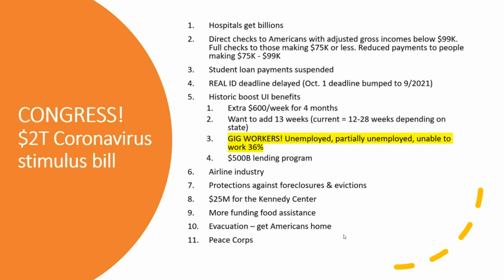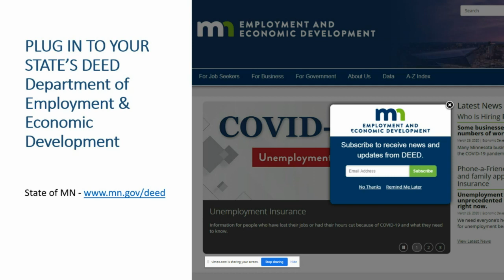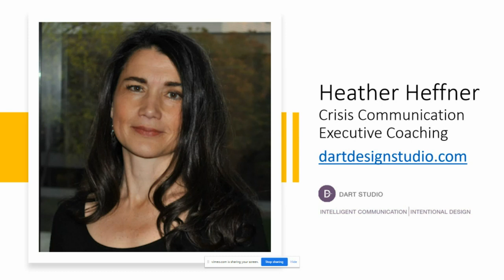How to lay people off with dignity & respect | Tips , Tricks | Dos and Don'ts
How to lay people off with dignity and respect

Times are tough. We all know layoffs are coming. The thing is, HOW you lay people off can haunt them for the rest of their life ... if you don't treat them with the respect they deserve. As a manager, it's tough. It's scary. And it makes you feel like dirt.

I know; I've been there. The first time I laid someone off was HORRIBLE ... for me and for him. Please let me spare you and your employees that indignity. Let's chat about how to do it well.

In this We Cover Below mention Keywords:
HOW you lay people off can haunt them
How to lay off multiple employees
How to lay off employees with dignity
How to lay off employees small business
How to layoff an employee gracefully
How to tell an employee their position is being eliminated
Communicating layoffs to employees
Communicating layoffs to remaining employees